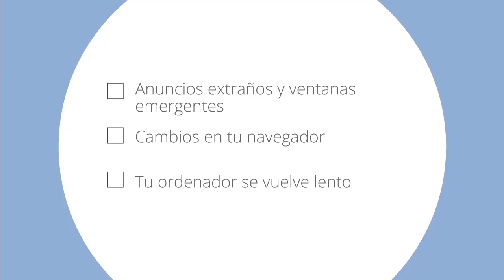3 consejos para detectar software malicioso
Aprende cuáles son los indicios de un ataque de software malicio en tu ordenador y cómo protegerte.